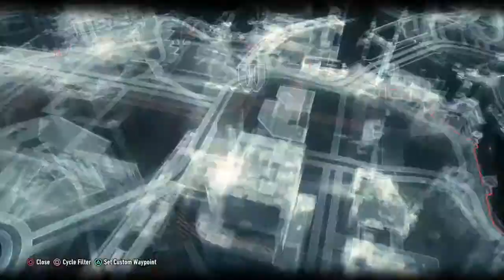BATMAN™: ARKHAM KNIGHT RIDDLER TROPHY FOUNDER'S ISLAND 1-18